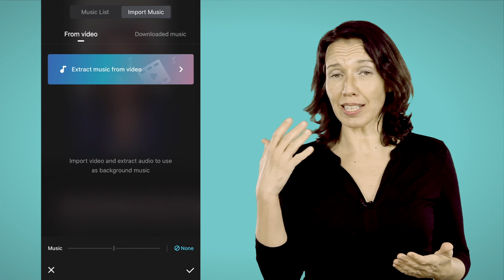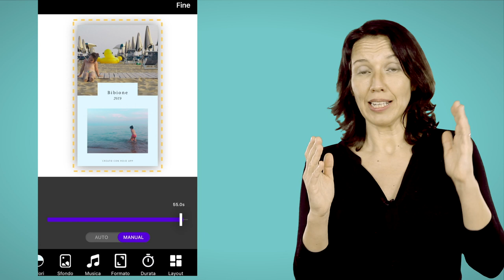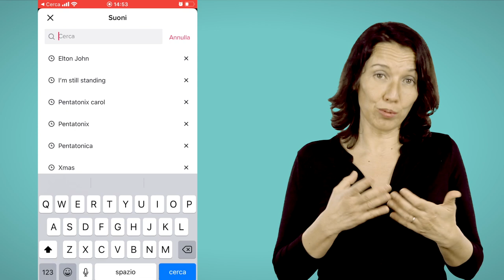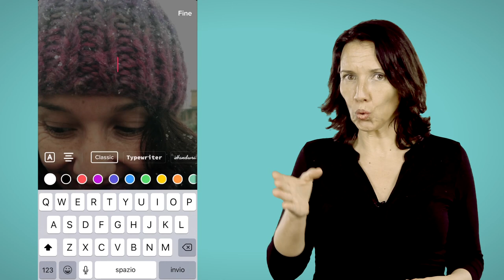App per creare stories effetto WOW. Come editare video verticali da iOs e Android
3 app gratuite per montare video verticali con iOs e Android. Tagliare le clip, aggiungere effetti speciali da invidia e inserire testi animati

Le Instagram Stories, ma anche i video verticali per Facebook, Snapchat, Whatsap e Tik Tok raccontano di te e della tua impresa STRAordinaria.

Ecco 3 applicazioni gratuite per iOs e Android per creare video stupefacenti

1:06 Meitu l'app per video selfie e fotoritocco video e foto

4:11 Mojo l'app per creare video con foto e musica e inserire testi animati

6:19 Tik Tok la piattaforma per creare video con foto, musica e effetti speciali

Creare video con un telefonino: qualche post utile

➛➛➛ 5 app per montare video professionali da iOs e Android
➛➛➛ 4 programmi gratuiti e open source per montare video da desktop

--- CONTATTI ---

Ricevi la newsletter i[N]spirazione visiva e scarica la GUIDA “crea il tuo set TV”

Segui i consigli in pillole e il dietro le quinte della mi vita sul mio profilo @silacqua di  InstaGram

Entra nel gruppo FaceBook "video con stile" per  mettersi in gioco davanti e dietro una camera, anche con uno smartphone :-)

--- SET ---